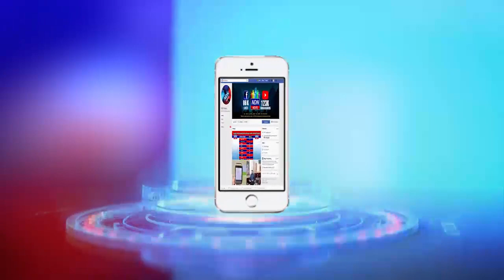అనాథలకు కూడు.. గుడ్డ.. నీడ..రేణిగుంటలో జర్నలిస్ట్ ల ఔదార్యం.. - NDN News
అనాథలకు కూడు.. గుడ్డ.. నీడ..
రేణిగుంటలో జర్నలిస్ట్ ల ఔదార్యం..
కరోనా ప్రభావంతో యాచకులకు, వికలాంగులు, అనాథలకు చాలామంది అన్నదానం చేస్తున్నారు. అయితే వారికి ఆహారంతోపాటు, నీడ, దుస్తులు కూడా అందించే ప్రయత్నం చేశారు రేణిగుంట జర్నలిస్ట్ లు. స్థానిక  జూనియర్ కాలేజీలో వారికి వసతి ఏర్పాట్లు చేశారు.